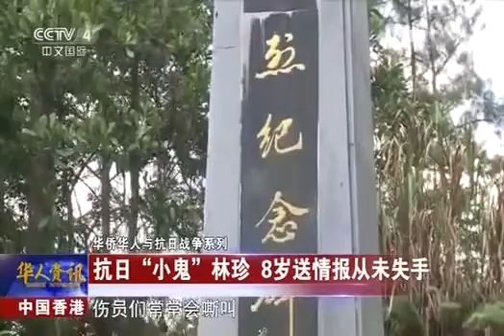20150811 华人世界 中国香港：抗日“小鬼”林珍 8岁送情报从未失手